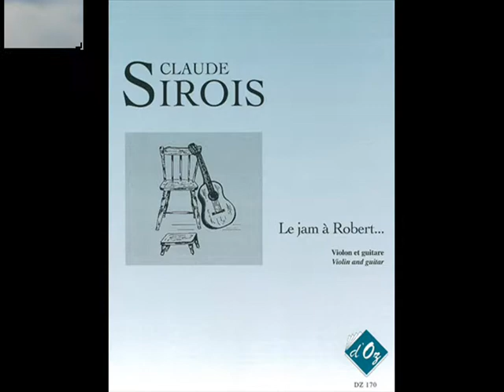Temps-pires Claude Sirois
One of my compositions for guitar and orchestra available on my CD Guitarist disques Mérite #22-1095 and in my book Le jam à Robert d'Oz productions.
First solo in my studio second CD version on a video of the side of the rock in Percé we dont often see.

Une de mes compositions disponibles sur mon  CD Guitariste disques Mérite #22-1095 et dans mon livre Le jam à Robert productions d'Oz
Premièrement solo chez moi dans mon studio et deuxièmement vidéos que j'ai tourné lors de mon voyage à Percé été 2008